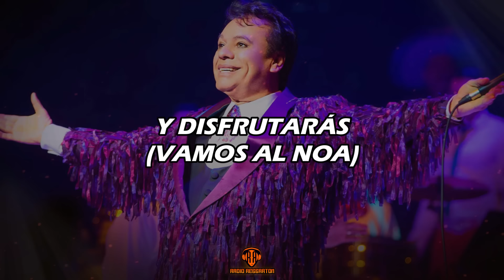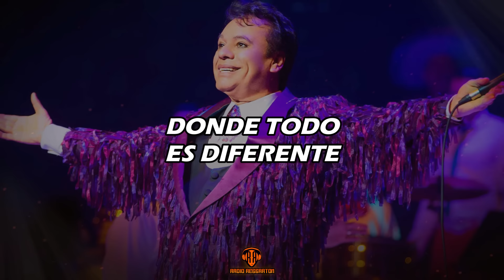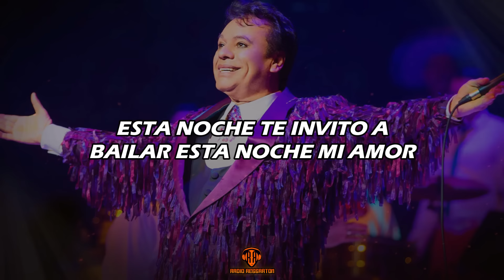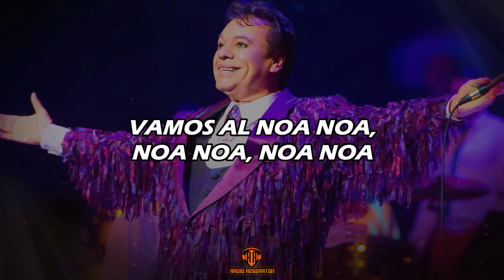Juan Gabriel - El Noa Noa (LETRA)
LETRA/LYRIC:🎵
Cuando quieras tu, divertirte más
Y bailar sin fin, yo se de un lugar
Que te llevare
(Vamos al Noa)
Y disfrutarás
(Al Noa Noa)
De una noche que, nunca olvidarás

¿Quieres bailar esta noche?
Vamos al Noa Noa, Noa Noa, Noa Noa
Noa Noa, Noa Noa, Noa vamos a bailar

Este es un
Donde to'
Donde siem'
Bailarás
Ahí

Este es un lugar de ambiente
Donde todo es diferente
Donde siempre alegremente
Bailarás toda la noche
Ahí
(Wuh)

Esta noche te invito a bailar esta noche
(Ay lara, larara, larara, larara)

(Que si, que no, aja, okey)

No te tomes tu la vida tan en serio
De una forma u otra forma
De ella vivos nunca vamos a salir
Vive baila, canta, goza
Que la vida es muy hermosa y en el mundo hay tantas cosas
Que te ponen muy feliz
Ajá

Jamás se sientan solos, jamás se sientan tristes
Que hemos venido todos, al mundo a ser felices
No es buena la tristeza
(No, oh-oh)
No es buena la amargura
(Oh, oh, oh)
Si un amigo te estresa
(Oh, oh)
Ese amigo te cura
(Sí, señor)